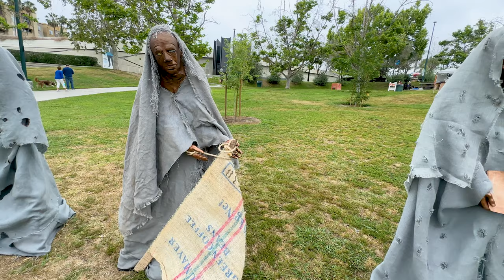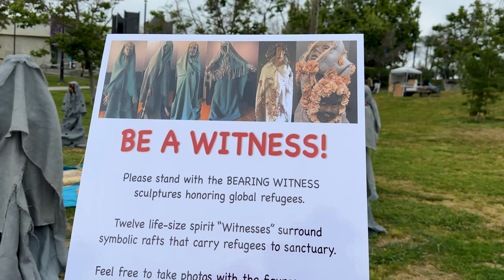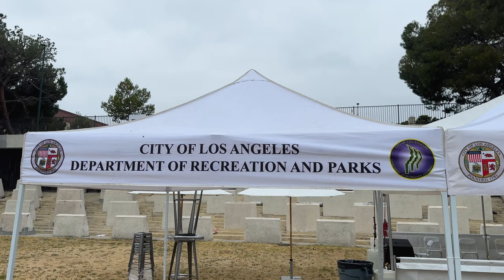Pam Douglas / Bearing Witness / TARFEST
Pam Douglas
Bearing Witness
Solo exhibition and installation at TARFEST
June 10, 2023
Presented by LAUNCH LA